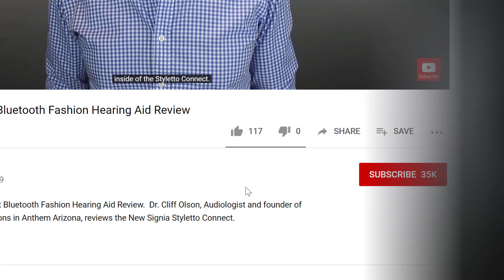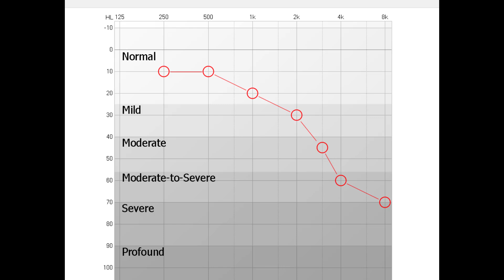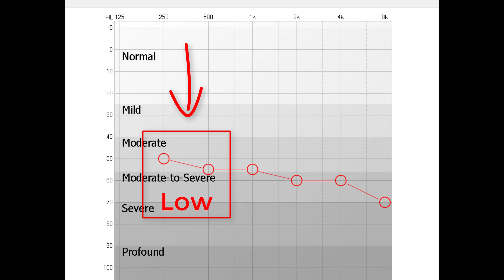Why Do Hearing Aids Make My Voice LOUD? | The Occlusion Effect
Why Do Hearing Aids Make My Voice LOUD? | The Occlusion Effect.  Dr. Cliff Olson, Audiologist and founder of Applied Hearing Solutions in Phoenix Arizona, discusses why hearing aids make your voice sound different.

One of the first comments that new hearing aid wearers have when first being fit with hearing aids is, "why does my voice sound so different?".   Well, there are two possible answers to this question.  It is either your own voice being amplified by your new hearing aids, or you are experiencing the Occlusion Effect.

Let's discuss the first culprit.  There is a solid chance that you haven't heard your own voice in a long time.  Hearing aids are primarily designed to amplify speech.  Due to this, it is highly likely that your own voice will also be amplified to a higher level.  This results in your own voice becoming abnormally loud compared to what you are accustomed to.  Fortunately, this is something that new hearing aid users tend to adjust to pretty quickly.

However, the second culprit, the Occlusion Effect, is often a different story.  The Occlusion Effect occurs when the sound of your own voice, or the sound of you chewing on food, is bone conducted through your jaw and skull.  This vibration of sound eventually ends up in your ear canals.  Typically, this vibration would escape your canals, but if it cannot escape due to the use of a hearing aid or ear mold, it will vibrate your eardrums causing your voice to become loud to yourself.  Some people describe this as a Hollow Sound, a Loud Booming Sound, like your are Talking in a Barrel, or Talking in a Tunnel.

It is generally east to determine which one you have by either performing an objective measurement using Probe Microphone Measurements, which are also used for Real Ear Measurement, or by muting your hearing aids and having you talk to see if the booming perception goes away or remains.  If this perception remains, you have the Occlusion Effect.

The Occlusion Effect is typically experienced more often by individuals who have Really good Low-Frequency Hearing thresholds.  This is because the Occlusion effect is perceived at frequencies below 500 Hz.  The better you hear sounds below 500 Hz, the more you will perceive Occlusion.  On the other hand, if you have bad hearing in the frequencies below 500 Hz, then you are unlikely to experience the Occlusion Effect.

So, if you have the Occlusion effect, is there a way to eliminate or reduce it?  The answer is Yes!  There are two ways to reduce the perception of the Occlusion Effect.  First is to increase the venting of your ear mold or use an open dome.   This will allow for the bone conducted sound in your ear canal to escape.  The bigger the vent, the less risk you have of experiencing Occlusion.  Second, is to have a deeper inserted ear mold or hearing aid.  The less space between your eardrum and the tip of your hearing aid or ear mold, the less space that your voice has to vibrate, reducing occlusion as well.

Seems simple right?  Wrong.  The larger you make a vent, the more risk you have of allowing amplified sound to leak out and cause feedback or whistling.  The deeper you  go inside of an ear canal, the more sensitive it becomes so inserting a hearing aid or ear mold too deep could cause comfort issues.  That being said, if your hearing care professional is good at what they do, they will be able to find the right balance between an acceptable amount of Occlusion, and an appropriate amount of Amplification at the same time.